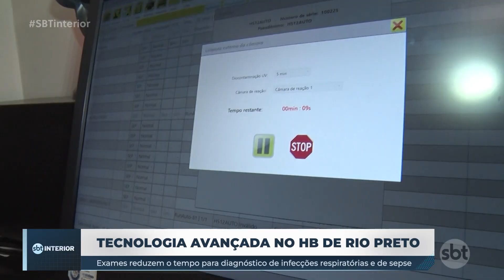Tecnologia ajuda a reduzir tempo para diagnóstico de infecções no HB em Rio Preto